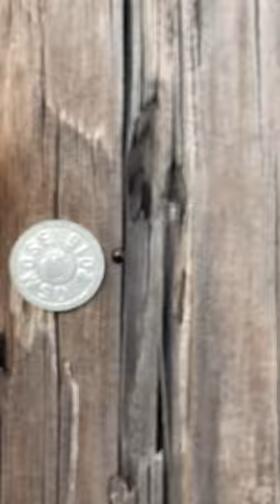Twice-stabbed Lady Beetle